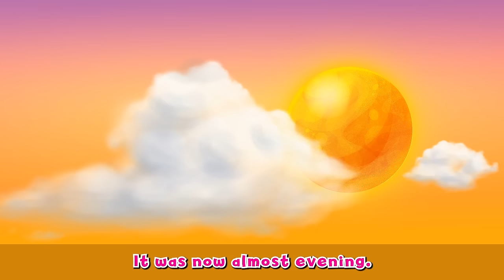Three Little Pigs and Colorful Gumballs 🐷 | Bedtime Stories for Kids in English | Fairy Tales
Are you ready for a forest adventure filled with colorful gums? Three little piglets encounter a big surprise and discover a mysterious machine filled with colorful gums. So, what will happen in this tale, and what will the big bad wolf do in the end?

👗** PRINCESS STORIES**👗